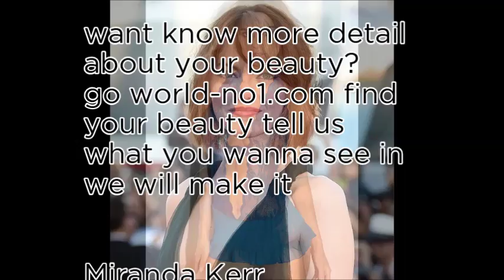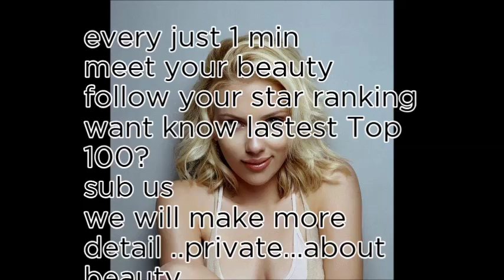World No1 Today Random 10 - 22th November 2017